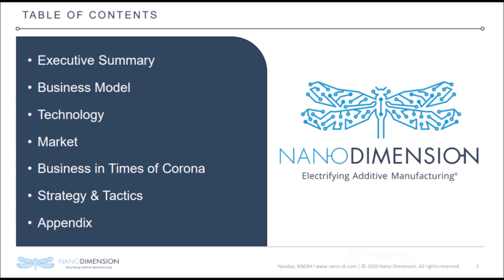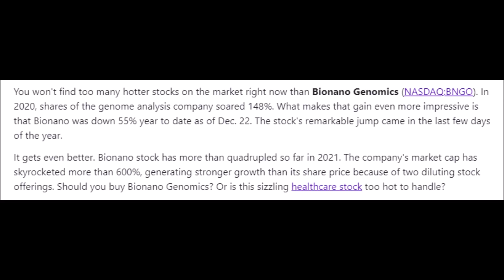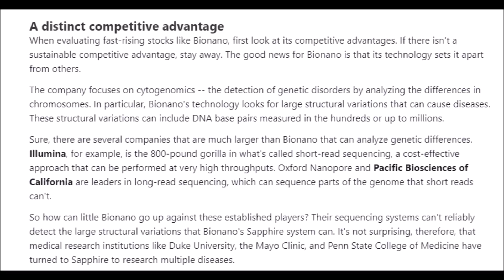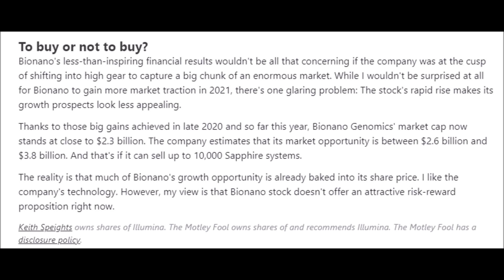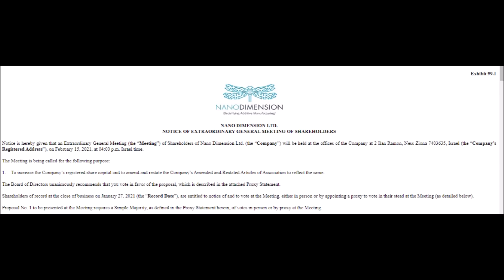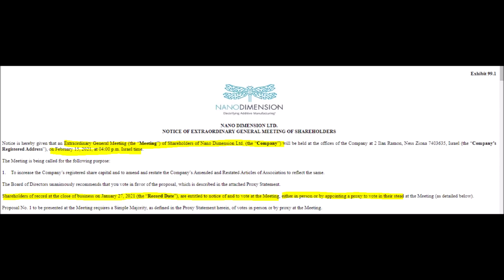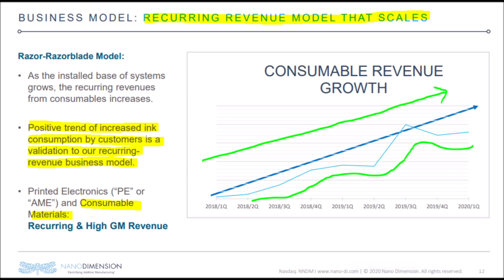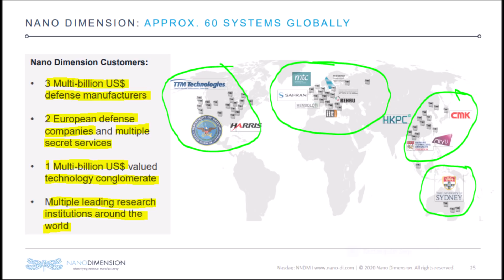Nano Dimension Stock will Double! BNGO stock is worth buying more! NNDM stock analysis and review!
Let’s discuss If Bionano Genomics BNGO stock is still a good stock to buy. Plus Nano Dimension’s plan to create revenue and have more NNDM stock offerings. Nano Dimension is also doubling the amount of issuable NNDM shares. Like this video right now if you hold NNDM stock or BNGO stock and let’s get into these Nano Dimension and Bionano Genomics stock articles. In 2020 BNGO stock surged 148% while in 2021 Bionano Genomics stock price jumped more than 600% while it continues to grow stronger even after two stock offerings. But is Bionano Genomics still a good buy right now? Well to know the answer let’s look at BNGO’s competitive advantage compared to other genomics companies. Bionano Genomics specializes in Cytogenomics regarding the detection of genetic disorders which can be found by Bionano Genomics Optical genome mapping technology named saphyr which can identify large structural variations that cause these diseases. For example, Illumina performs short-read sequencing which is very fast and cost-effective while companies like Oxford Nanopore and Pacific Biosciences have long read sequencing technology. The thing that makes Bionano Genomics unique is because sequencing systems can not reliably detect the large structural variances like BNGO’s saphyr system can. However, Bionano Genomics does not have promising current financials with over a $10million loss last quarter which continues to grow but with a company, In BNGO’s stage of growth, this is actually expected until their sales increase which may take longer than anticipated because right now Bionano Genomics revenue has been declining through the past 12months. BNGO stock has continued to go up in anticipation of the potential that Bionano Genomics has of capturing a large portion of the genomics market which is a rapidly developing space. However, BNGO has a current market valuation of around $2 billion while the market opportunity for their technology is worth $3.8 billion if Bionano Genomics can sell 10,000 Saphyr systems. Some investors think that the growth potential for Bionano genomics is already factored into the BNGO stock price but the closer BNGO gets to their target market value there is still some room to grow. So yes there is still value here but the higher the stock price goes the more at risk BNGO will become of being overvalued. Now let’s talk about Nano Dimension and their NNDM stock. If you have bought NNDM stock on January 27th or before you will have the opportunity to vote on if Nano Dimension should increase its total share count. Nano Dimension’s CEO and the board of directors strongly urge voters to vote favorable on that proposal. Their reason for wanting to Multiply NNDM shares is because they want to continue to raise money with share offering which right now Nano Dimension can only issue 18,000,000 more ordinary shares in an offering and that they will need this money for acquisition opportunities which is because they are going to buy 3 private companies. If this passes Nano Dimension will issue 500 million shares thus diluting the stock like crazy. Now the NNDM stock price will surely fall from this so please plan accordingly but NNDM stock could bounce back because Nano Dimension posses the only technology that converts digitally electronic circuits to high-performance devices. Nano Dimension has reoccurring revenue sources with their conductive and Dielectric inks, along with their special 3D printing service while also having a very strong cash position. Nano Dimension has seen good Gross margin improvements and yearly revenue of over $13 million dollars. Pair that with Nano Dimension being in an ever-growing 3D printing market that is continuously growing. Not to mention that NNDM has major big-money customers and I am specifically referring to the Defense market where Nano Dimension has great connections. So even if NNDM stock gets diluted the stock will eventually bounce back. The Nano Dimension Stock price will Double! Is BNGO stock worth buying? Here is NNDM stock analysis.

Get 2 Free stocks with Webull valued at $2.50-$250, also if you invest $100 or more you will get 2 more stocks worth $8-1,600

Free $10 worth of Cryptocurrency on Coinbase with a $100 investment